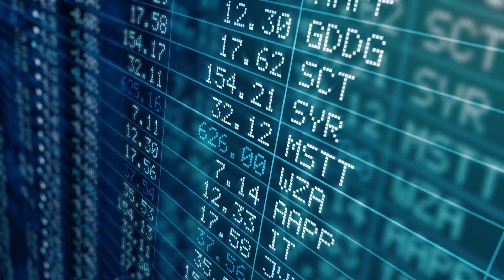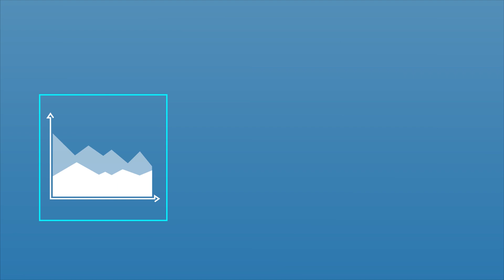Shipping Rate Predictor - Accenture Liquid Studio for SAP Leonardo Application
Shipping Rate Predictor combines and analyzes shipment data using SAP Cloud Platform, SAP Leonardo IoT, SAP Leonardo machine learning and SAP Advanced and Predictive Analytics.

Get into the details of Shipping Rate Predictor and how the Accenture Liquid Studio for SAP Leonardo can help you experience the NEW.